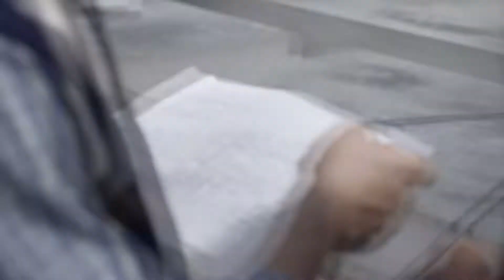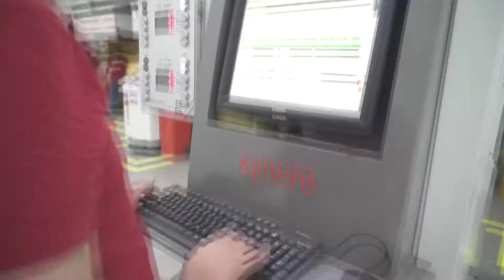Ankara Fabrika Time Lapse - Ankutsan 2017